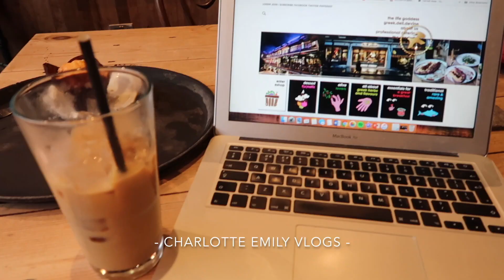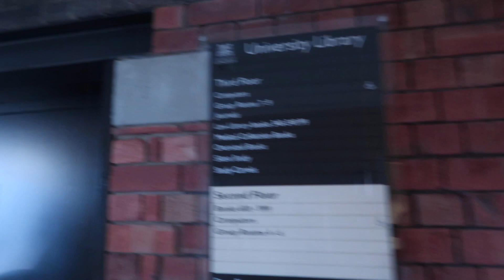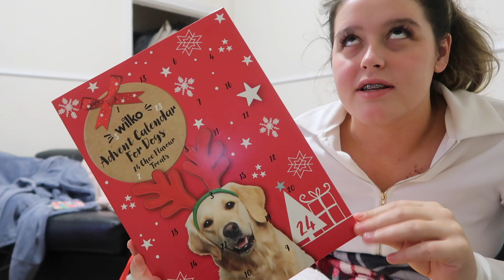UNI VLOG | Catching Up + Long Lab Dayssss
A lil catch up vlog now I'm back in Lincoln and back into the swing of uni again! Hope you're all doing well. If things are getting tough at this time of year, speak to someone you can confide in and give yourself a break...you deserve it!

DISCOUNTS/CODES♡:
Degusta Food Subscription Box: CHARLOTTER-ACAC (first box for £5.99!)
Printiki: 4ERWBX4R
Lalalab: PGAQ15CP